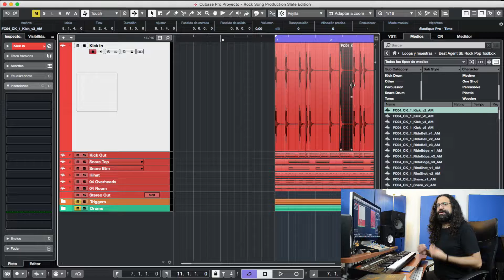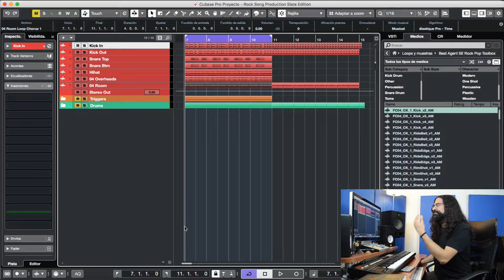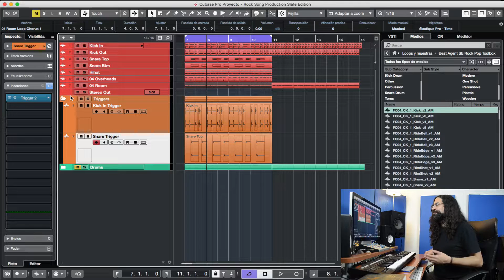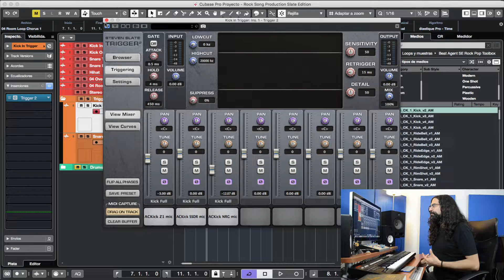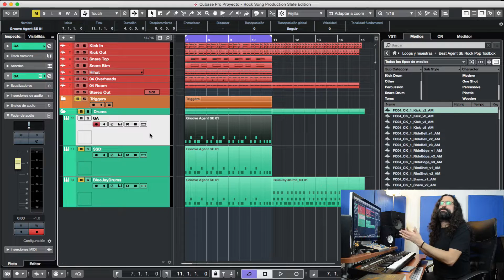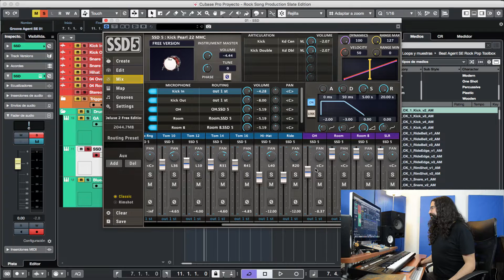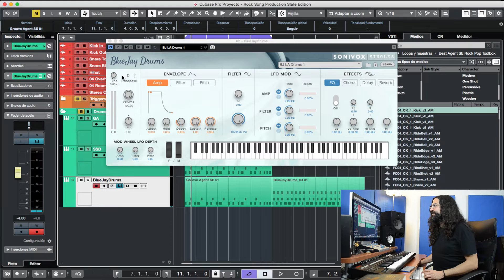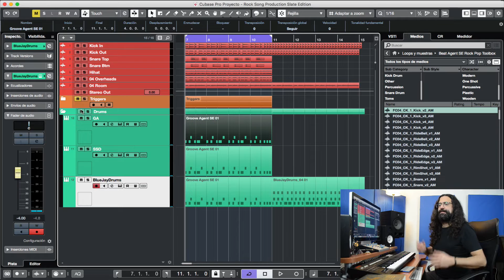¿CÓMO PRODUCIR BATERÍAS CUANDO NO DISPONES DE UNA? | TÉCNICAS BÁSICAS DE PRODUCCIÓN | Estudiorl.cl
👉SI ERES UN FURIOSO O FURIOSA DE LA MEZCLA Y LA PRODUCCIÓN MUSICAL
🎁Por parte De La Casa shorturl.at/cgmFY
Prueba tus habilidades en el DESAFÍO PERSONAL Mezcla v/s Tiempo inscribiéndote acá